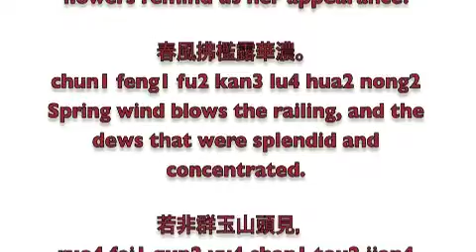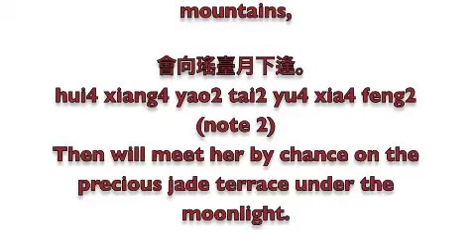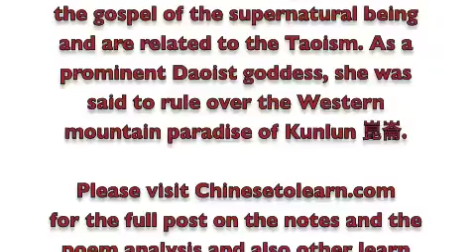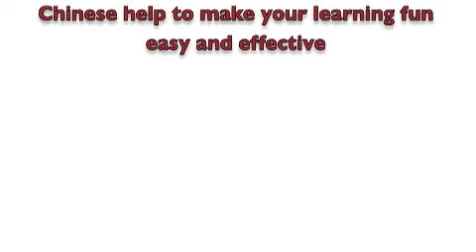李白 Li Bai 清平調 Qing ping diao w English translation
for the full post with notes and poem analysis and Yang Guifei info and other useful learning Chinese help.